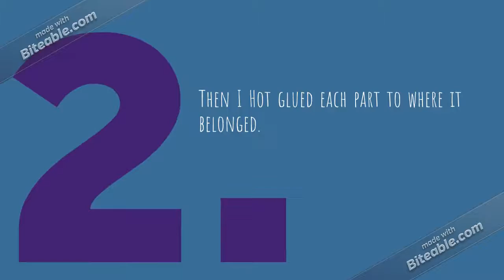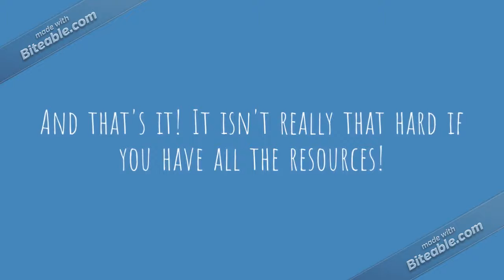Day of The Tentacle: The Movie: Behind The Scenes #1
Hi everyone, In today's video I will be showing you my Chron O John! Hello everyone! In today's video I will show you my Chron O John project! Enjoy

GOD BLESS!!!